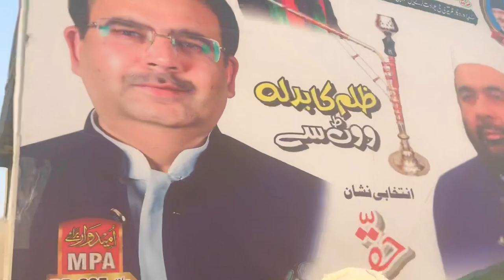Nara Imran Khan ki Lagane Ki Jagah Nawaz Sharif ko laga Diya 😍🤪